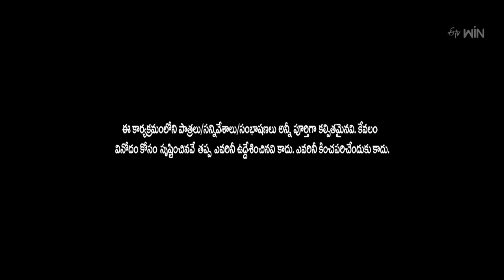Rocket Raghava Performance | Jabardasth | 28th September 2023 | ETV Telugu